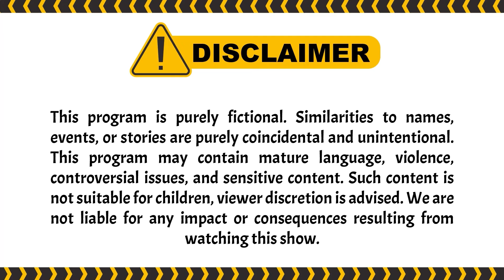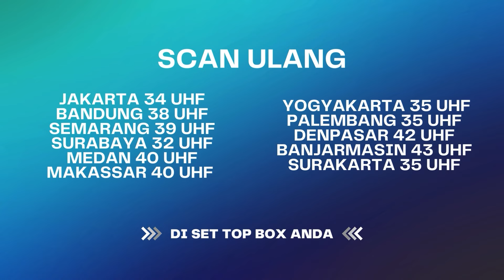Kelakuan Begini Mau jadi Suami Aku?! Maaf Gak Dulu... | BestCut Terangkanlah ANTV Eps 127 (1/3)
000013
000007